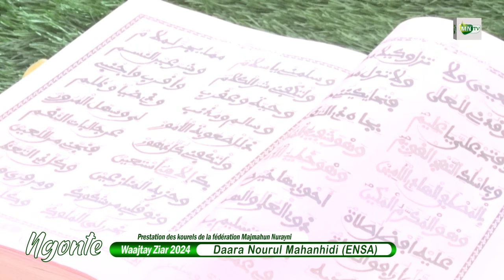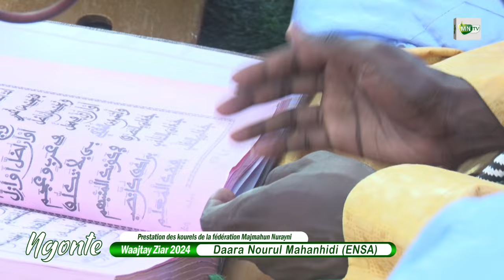Ahbabtu - Tawbatou Nassouh Original 78 (WKSM ) kourel 1 FMN NGonte ENSA 2024